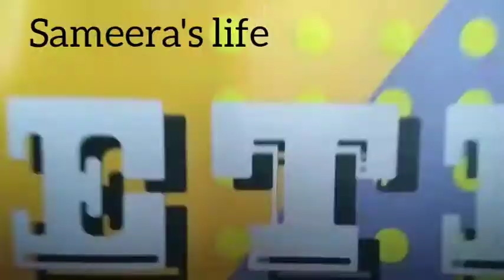what's in my back bag?? 🤔🤫/sameera's life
hey hi everyone 🥰😍 my new channel

my name sameera

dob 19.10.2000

now I'm doing B. sc biotech

college name studying at good college🎓